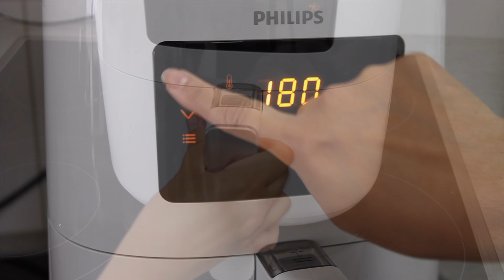BRITISH FOOD Fish and Chips (Cá và Khoai Tây Chiên) Fisch und Chips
on YouTube if you like my videos.

Thihamy 💖